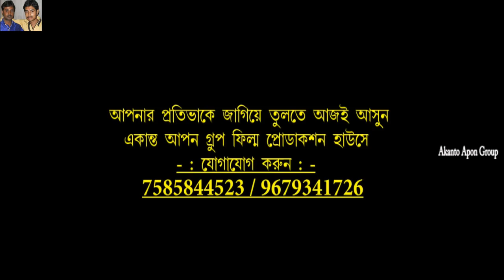Mahalaya 2018 New | Ranokhetre Maa Durga | Bengali Full HD Video Director - Subas